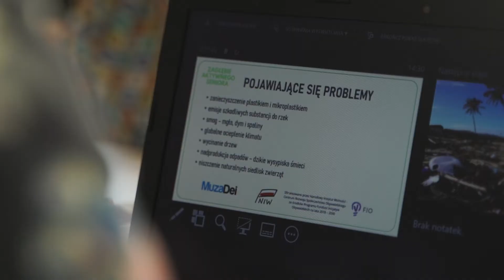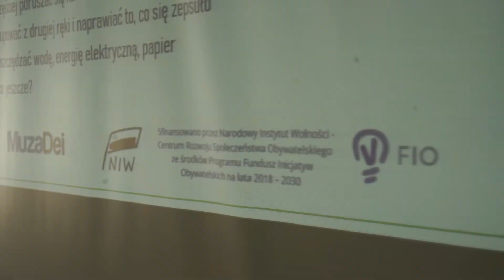Senior eko-LIDEREM - relacja z warsztatów Zagłębia Aktywnego Seniora 2021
Zagłębie Aktywnego Seniora to projekt zrealizowany na terenie Zagłębia Dąbrowskiego w 2021 r. Organizator Stowarzyszenie MuzaDei zaprosił do współpracy Uniwersytety Trzeciego Wieku Akademii WSB. Słuchacze UTW pogłębiali wiedzę i umiejętności z zakresu ekologii, bycia zero waste.